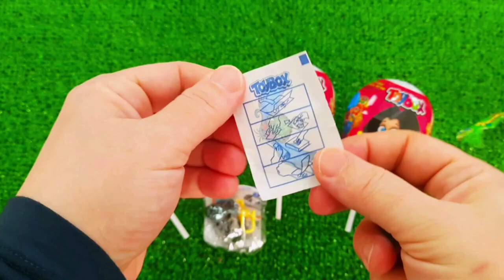7 Rainbow Satisfying Video, DIY How to make Rainbow Slime Candy Baby Shark Kinetic Sand Cutting